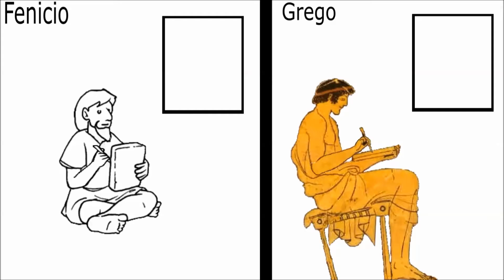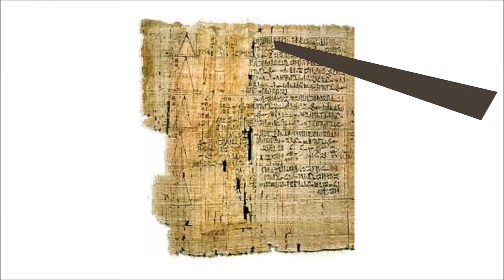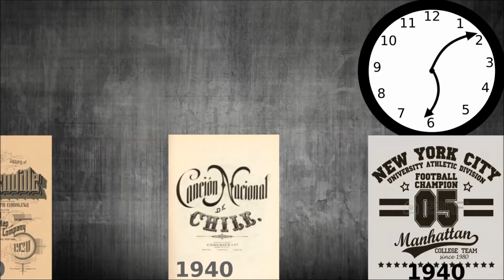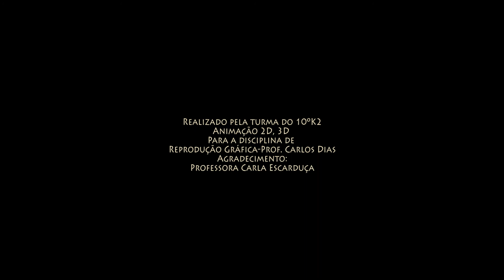História da Comunicação Visual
A turma do 10ºK Animação 2D, 3D, apresenta: A História da Comunicação Visual, trabalho desenvolvido nas aulas de Tecnologias Digitais- Professor Carlos Dias. Escola Secundária Júlio Dantas, Lagos 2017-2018